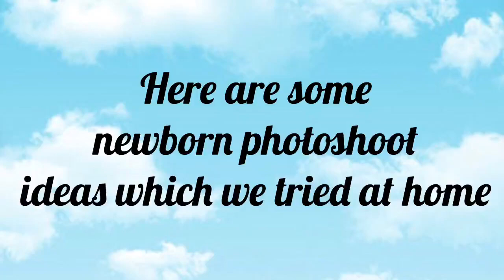New born photo shoot